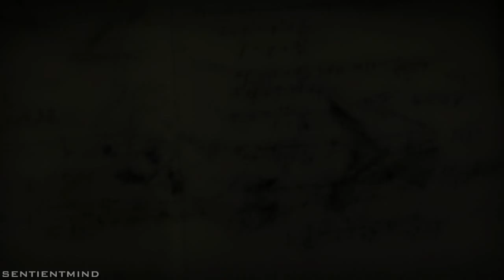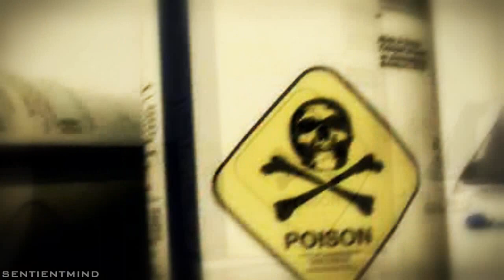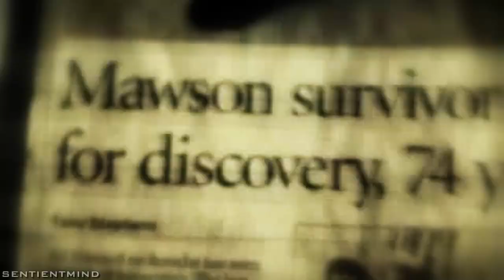When Men Become Truly Free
A spoken word by Des Brittian. A poem written by Colin Ryan. Please check out his channel

Inspired by Charlie Veitch's recent video. When Men Become Truly Free